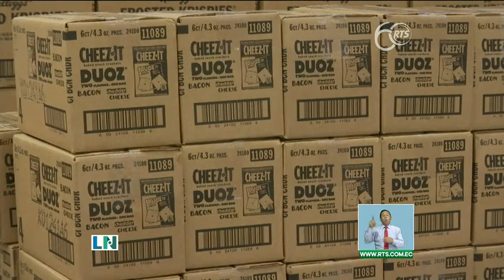Alcaldesa lamenta que MSP salga del aeropuerto Guayaquil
Esto podría significar un retroceso para la ciudad, indicó la edil.

La alcaldesa de Guayaquil informó que el 13 de septiembre el Ministerio de Salud Pública del aeropuerto de Guayaquil.